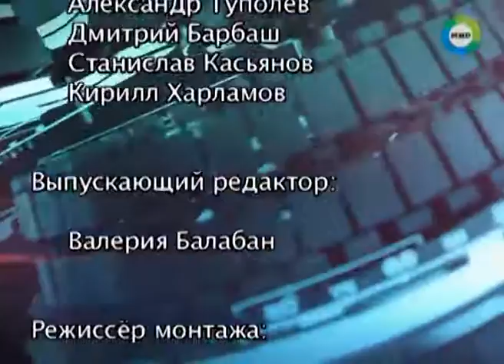Союзники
Войска материально-технического обеспечения хоть и не такие заметные, как другие атакующие виды войск, но не менее важные. Без них в бою и танк не поедет, и солдат без воды останется. Съемочная группа программы